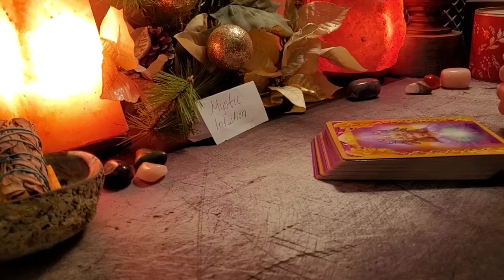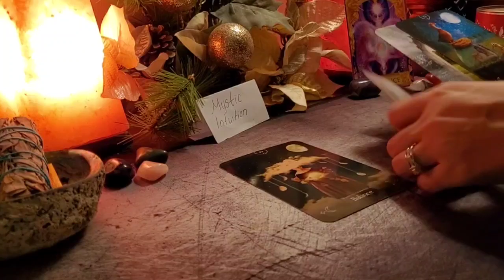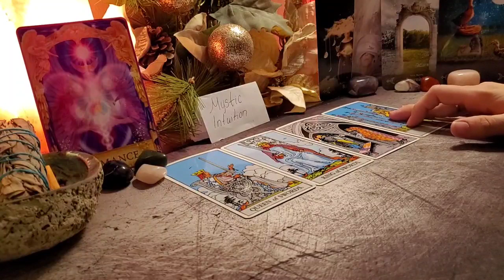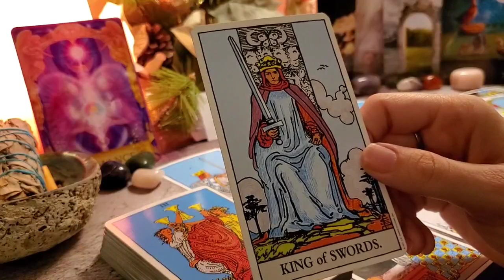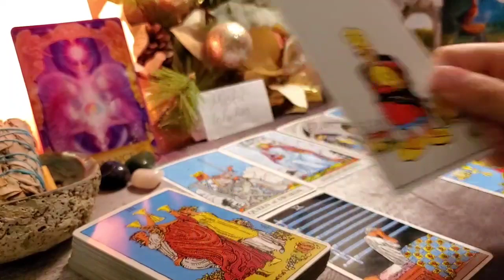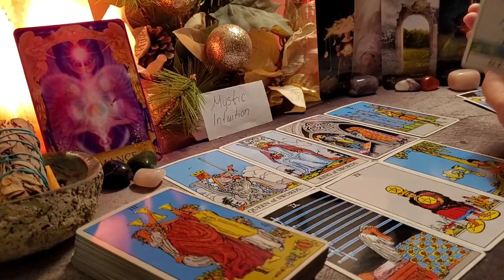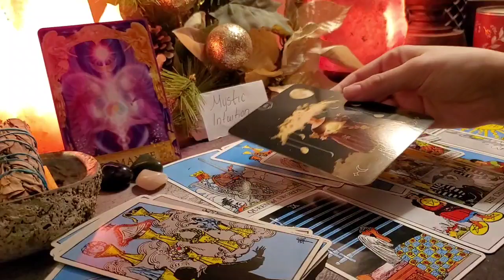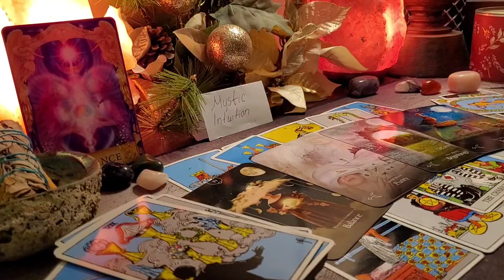PISCES ♓ Singles 💖 Office romance turning into more? Taking a chance! 💕 March 2020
Welcome

TIME STAMP
Announcements: 0:32
Reading Starts: 2:36

Decks Used:
Universal Waite Tarot

Monthly Schedule:
Week 1 - Zodiac Monthly
Week 2 - Twin Flame Reading
Week 3 - Zodiac Mid Month
Week 4 - Monthly Singles

Monday: Pisces, Aquarius, Capricorn, Sagittarius
Tuesday: Scorpio, Libra, Virgo, Leo
Wednesday: Cancer, Gemini, Taurus, Aries
Thursday: 72 Hour Weekend Reading